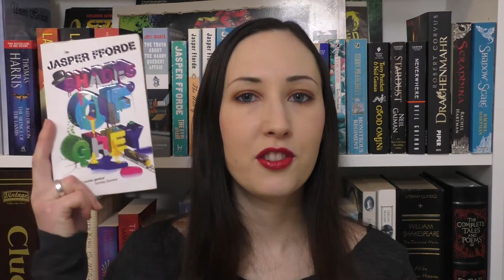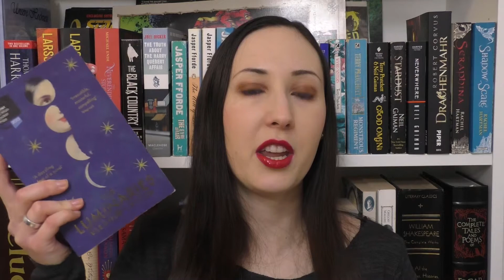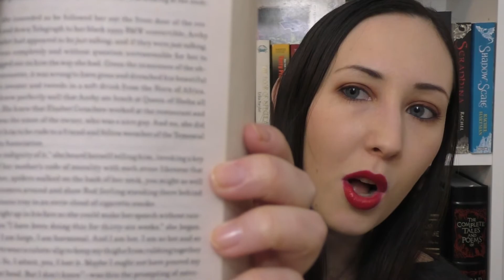My 2016 reading list - Update | The Book Worm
Hi Bookworms,
a year ago I did a video about my reading list for the following year (2016). One year later, I'm doing an update - which books I read, which ones I started but never finished and which ones I didn't get around to.
Want to know which one's which? Continue watching.